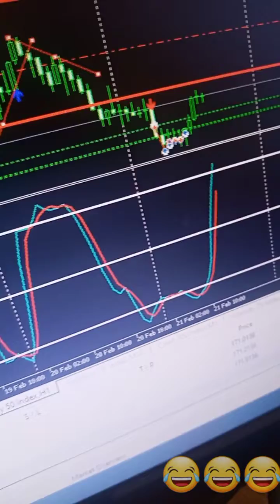volatility 50 index doubled small account with price action strategy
price action strategy remains undefeated